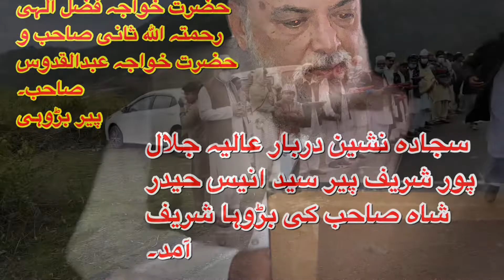استقبال حضرت پیر سید محمد انیس حیدر شاہ دامت برکات جلال پور شریف بڑوہا شریف قاضی دین محمد چشتی